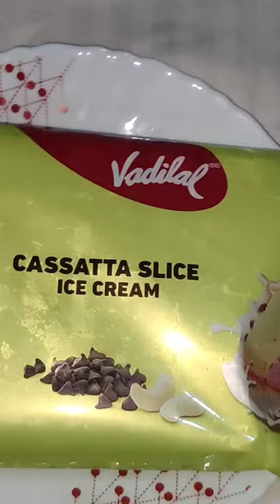icecream icecream madeyoulook ytshorts sweet